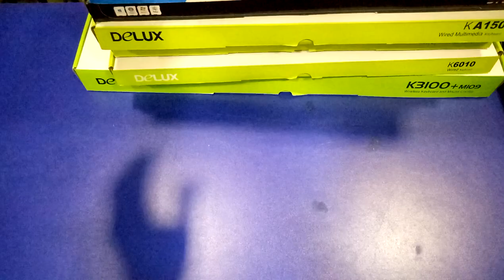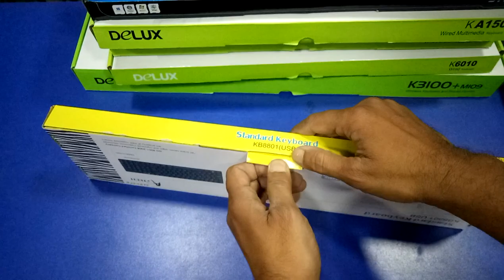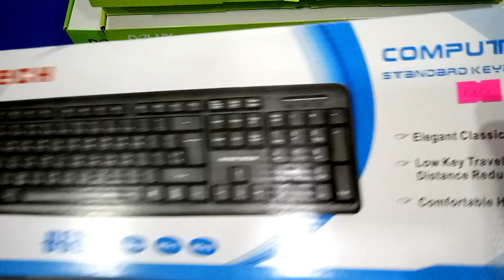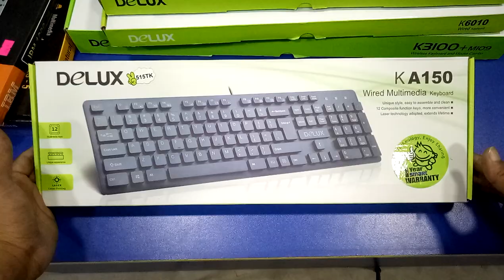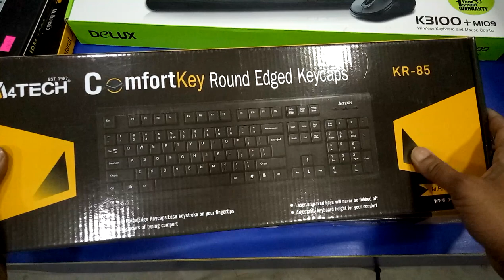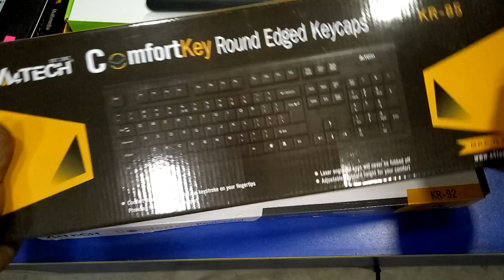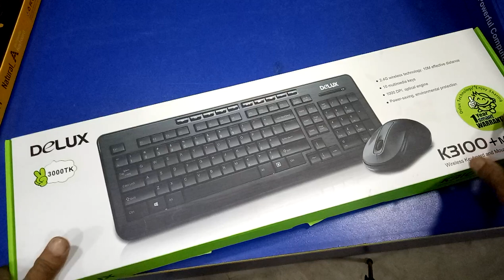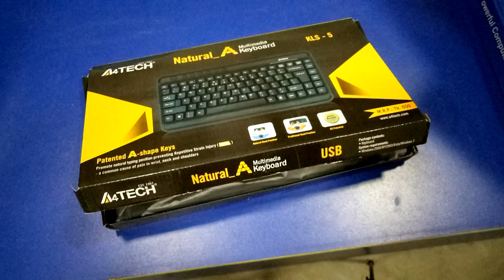দেখুন বিভিন্ন কোম্পানির কম্পিউটার এবং ল্যাপটপ কীবোর্ড কালেকশন এবং দাম (falak angel)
shop name: (ইজি কম্পিউটার ল্যাপটপ এন্ড ডেক্সটপ সার্ভিসিং সেন্টার)

address:u/59 নুরজাহান রোড মোহাম্মদপুর ঢাকা 1207

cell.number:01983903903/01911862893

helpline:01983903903